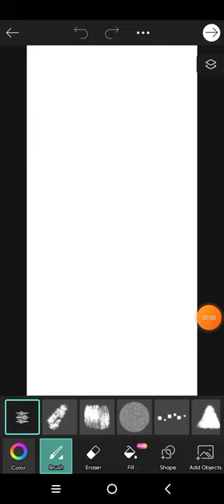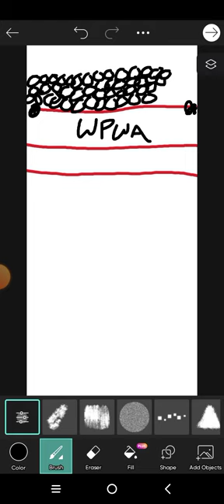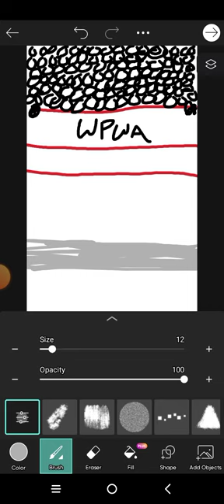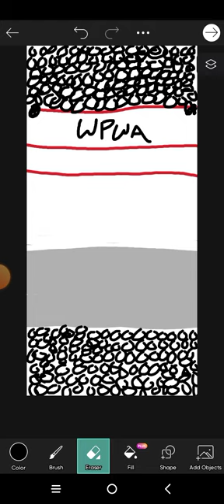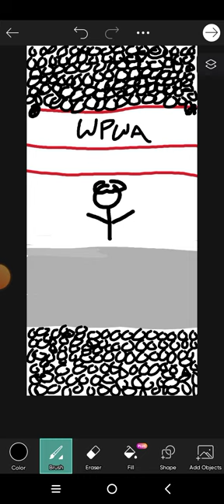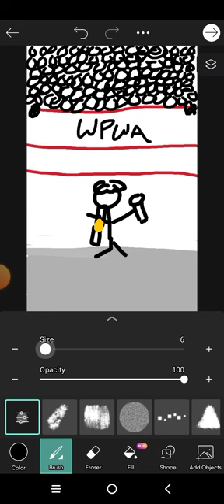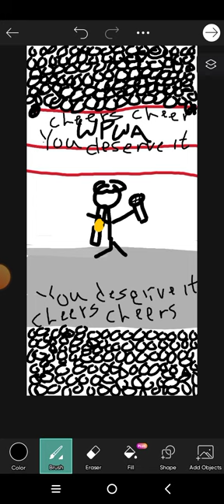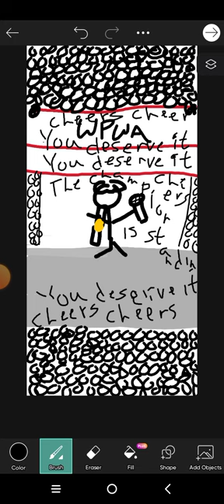I'm getting lots of praises from the crowd.